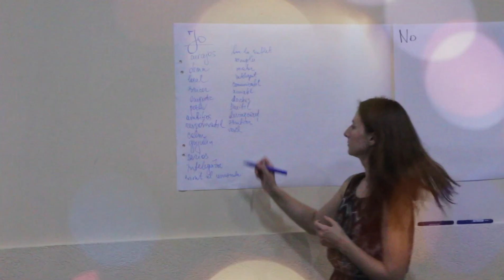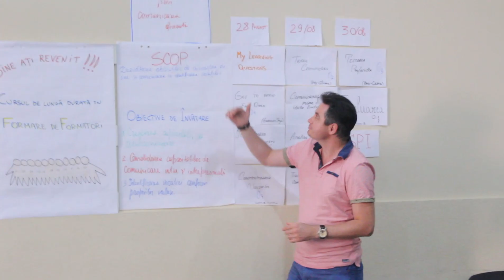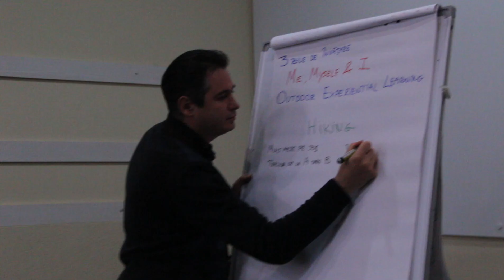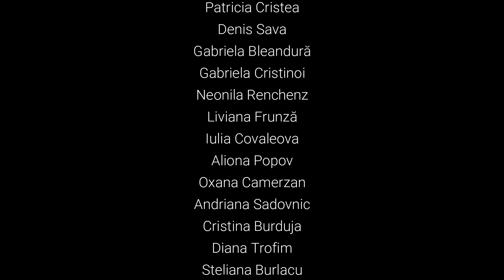Cursul de lungă durată în Formare de Formatori 2019, Modulul 4-6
În perioada 25-31 August 2019 s-a desfăşurat a doua săptămână de instruire în cadrul Cursului de Lungă durata în Formare de Formatori. Beneficiarii proiectului "Promovarea Educaţiei Non-Formale de Calitate în Domeniul Tineret" au avut continuat formarea sa în domeniul educaţiei non-formale explorând următoarele 3 competenţe din Setul European de Competenţe a Formatorului în domeniul Tineret: "Comunicarea eficientă cu alţii", "Cooperarea cu succes în echipa de formatori" şi "Designul programului educaţional". Urmăriţi pagina noastră de facebook pentru a afla noi detalii despre proiect. Proiectul „Promovarea educaţiei non-formale de calitate în domeniul tineret” este implementat de Institutul de Instruire în Dezvoltare “MilleniuM”, cu suportul financiar oferit de către Ministerul Educației, Culturii și Cercetării al Republicii Moldova în cadrul Programului de Granturi 2019.